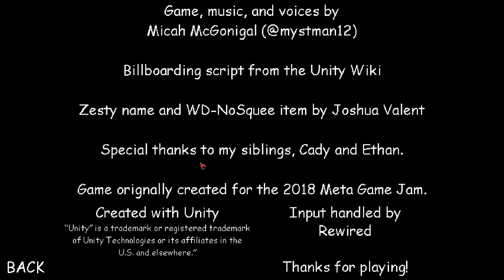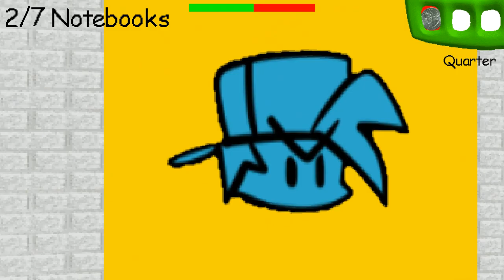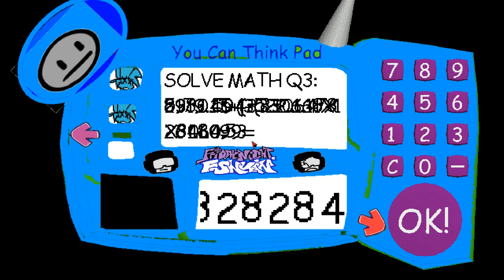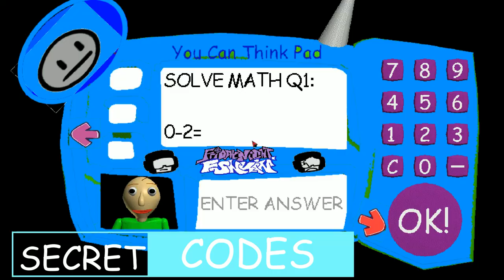Baldi In Friday Night Funkin - Baldi's Basics Mod